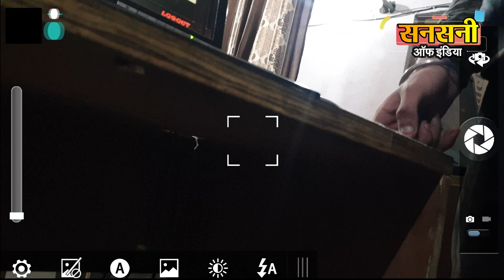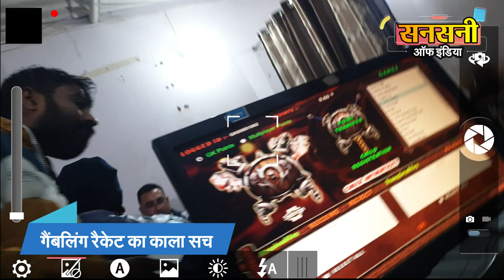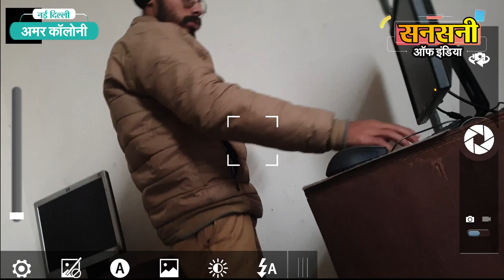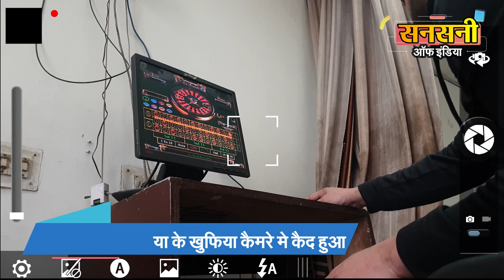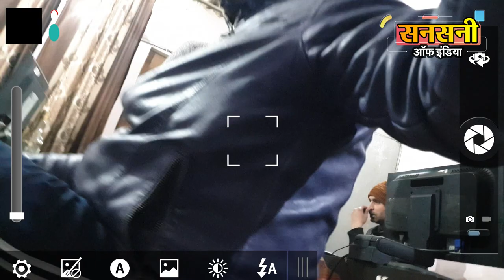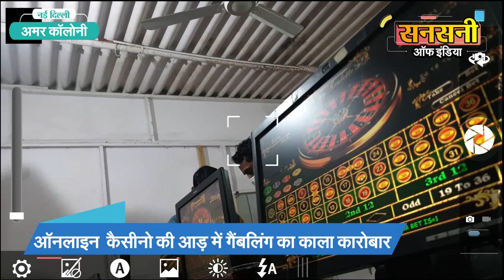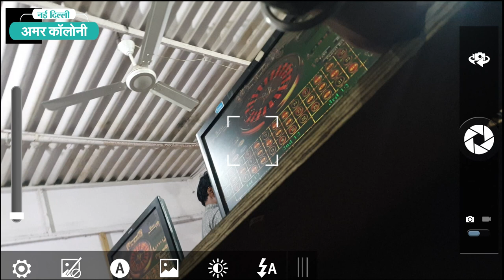गैंबलिंग रैकेट का काला सच खुफिया कैमरे मे कैद, डीसीपी ने लिया एक्शन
- सनसनी ऑफ इंडिया के खुफिया कैमरे मे कैद हुआ ऑनलाइन  कैसीनो की आड़ में गैंबलिंग का काला कारोबार
- आज हम आपको दिखाएगें गैंबलिंग रैकेट का काला सच
- गैंबलिंग रैकेट चला रहे लोगो को करेगें हम बेनकाब
- स्थानीय थाना पुलिस ने शिकायत मिलने के बाद भी नहीं की कार्यवाही
लेकिन दक्षिण पूर्वी दिल्ली डीसीपी ईशा पाण्डेय ने शिकायत मिलने के आधे घंटे के अन्दर ऑनलाइन  कैसीनो की आड़ में चल रहे गैंबलिंग रैकेट को बंद कराने का किया सहरानीय कार्य।

थाना अमर कॉलोनी में  गढ़ी की रमेश मार्किट में दो जगाहों पर बड़े पैमाने पर ऑनलाइन  कैसीनो की आड़ में जुआ खिलाने की शिकायतें आ रही थी। स्थानीय लोगों ने बताया कि इन अवैध ऑनलाइन  कैसीनो और जुआ रैकेट की वजह से काफी लोग बर्बाद हो गये है। खुल्ले आम चल रहे अवैध ऑनलाइन कैसीनो और जुआ रैकेट की चपेट में युवा वर्ग भी आ गया।
ऑनलाइन  कैसीनो की आड़ में चल रहे गैंबलिंग की सच्चाई जानने के लिए सनसनी ऑफ इंडिया टीम गढ़ी की रमेश मार्किट में गई। हमारी न्यूज टीम को पता चला की गढ़ी इलाके में कालका देवी मार्ग रमेश मार्किट में दो जगाहों पर ऑनलाइन  कैसीनो की आड़ में गैंबलिंग का काला धंधा चल रहा है।
हमारी न्यूज टीम खुफिया कैमरे के साथ सबसे पहले रमेश मार्किट में 198/12,13 फर्स्ट  फ्लोर पर गई। यहां आधे दर्जन से भी ज्यादा कप्यूटरों पर ऑनलाइन  कैसीनो की आड़ में गैंबलिंग का काला धंधा चल रहा था। हमारी न्यूज टीम को पता चला की यह कैसीनो बलविन्दर सिंह बग्गा नाम का एक व्यक्ति चलाता है। हमारे खुफिया कैमरे में मौके पर बलविन्दर सिंह बग्गा के मामा का लड़का जस्सी कैद हुआ जोकि उस समय ऑनलाइन  कैसीनो की आड़ में गैंबलिंग के धंधे को आपरेट कर रहा था।
आप देख सकते है कि कैसीनो की आड़ में गैंबलिंग का धंधा करने वाला जस्सी कंप्यूटर पर सबसे पहले कैसीनो  की साइट पर लाॅगिन करता है फिर जुआ खेलने वाले से नगद पैसा लेकर उताना पैसा कैसीनो में लोड कर देता है। हमारी न्यूज टीम को यह भी पता चला कि कैसीनो की आड़ में गैंबलिंग खेलने वाला अगर विन होता है तो जस्सी उसे एक रूपये के 36 रूपये देता है। यहां हर रोज लाखों रूपये का गैंबलिंग का कारोबार हो रहा है। हमारी न्यूज टीम को यह भी पता चला की बलविन्दर सिंह बग्गा इस धंधे में काफी समय से है और दिल्ली में कई जगाहों पर उसके जुआ घर चल रहे है। बलविन्दर सिंह बग्गा ने गैंबलिंग के इस काले कारोबार से करोड़ो रूपयों की संपति बना ली है।
बलविन्दर सिंह बग्गा की सच्चाई जानने के बाद हमारी न्यूज टीम रमेश मार्किट में ही थोड़ी दूरी पर चल रहे दूसरे गैंबलिंग के पते पर गई।
दूसरी जगह ऑनलाइन कैसीनो की आड़ में गैंबलिंग का काला धंधा नुकुल बैसोया और अन्ना नामक व्यक्ति मिलकर चला रहे थे। आप देख सकते है बाहर बैसोया एण्ड कंपनी लिखा हुआ है। इसे देखकर कोई भी अन्दाजा नहीं लगा सकता है कि अन्दर गैंबलिंग का काला धंधा चल रहा है। हमारी न्यूज टीम खुफिया कैमरे के साथ अन्दर गई। आप देख सकते है कि यहां भी लाईन में एक दर्जन से भी ज्यादा कंप्यूटर लगे हुये है और जुआरी कंप्यूटरों पर ऑनलाइन  जुआ खेल रहे है। अन्दर गुसते  ही हमारी न्यूज टीम का सामना अन्ना से हुआ। अन्ना ने अपने आपको कैसीनो का डाॅन बताया आप भी सुनिये अन्ना क्या कह रहा है।
सुना आपने अपने आपको गैंबलिंग का डाॅन बताने वाला अन्ना शराब पीते हुए खुद भी ताश के पतो से जुआ खेल रहा था। आप यहां भी देख सकते है की जुआरी ऑनलाइन जुआ खेलने के लिए छोटू नामक लड़के को नकद पैसा दे रहे है। छोटू कंप्यूटर में यूजर आईडी और पासवर्ड डालकर पैसा लोड कर रहा है। यहां भी अन्ना विन होने  वाले का एक रूपये के 36 रूपये नगद दे रहा था। अन्ना के साथ पार्टनरशिप में गैंबलिंग का काला धंधा चला रहा नुकुल बैसोया गढ़ी गांव का ही रहने वाला है। स्थानीय लोगों से हमारी न्यूज टीम का पता चला है कि नुकुल बैसोया पहले साईकल पर चलता था लेकिन गैंबलिंग के धंधे से करोड़ों रूपये कमाकर पैसे वाला बन गया है।
दोनो जगाहों के काले कारनामे सनसनी ऑफ  इंडिया के खुफिया कैमरे में कैद हो गये थे और ऑनलाइन  कैसीनो की आड़ में गैंबलिंग के काले धंधे की सच्चाई भी हमारे सामने आ गई थी।
सच्चाई सामने आते ही हमारी न्यूज टीम ने अमर काॅलोनी थाना प्रभारी को उनके इलाके में चल रहे आॅनलाईन कैसीनो की आड़ में गैंबलिंग के काले धंधे से अवगत कराया। लेकिन अमर काॅलोनी थाना प्रभारी ने कार्यवाही करने की वजाये मामले को हल्के में ले लिया।
इसके बाद हमारी न्यूज टीम ने दक्षिण पूर्व जिला डीसीपी ईशा पाण्डेय को अमर काॅलोनी थाना इलाके में ऑनलाइन  कैसीनो की आड़ में चल रहे गैंबलिंग के काले धंधे के बारे में बताया। डीसीपी ईशा पाण्डेय ने सूचना मिलते ही आधे घंटे के अन्दर कार्यवाही करते हुए गैंबलिंग दोनो ठीकानो को बंद करवा दिया। डीसीपी ईशा पाण्डेय की इस कार्यवाही से स्थानीय लोगो में खुशी की लहर है।